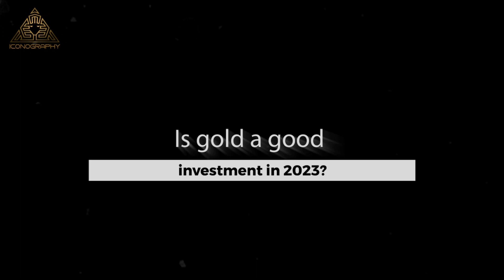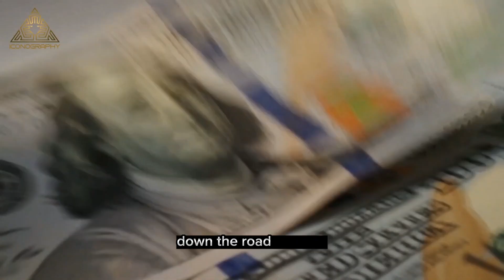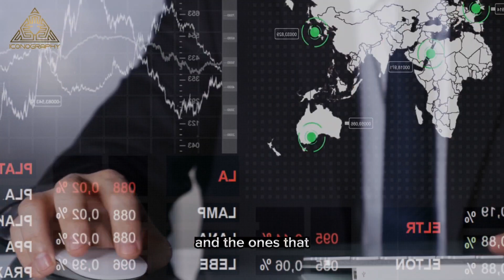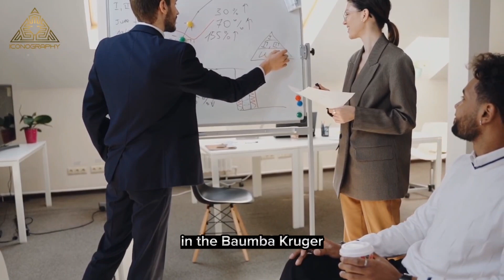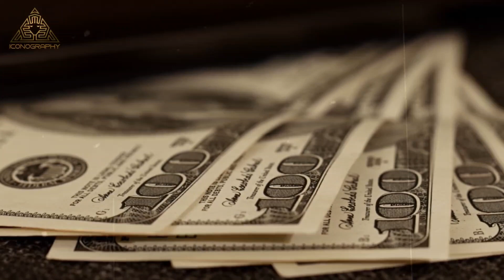ROBERT KIYOSAKI Reveals Why You Should NEVER Keep Cash in the Bank Do This Instead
Robert Kiyosaki, author of the best-selling book "Rich Dad, Poor Dad," is a fourth-generation Japanese-American who served as a helicopter pilot during the Vietnam War before working for Xerox Corporation and founding several successful companies. Kiyosaki is known for promoting solid financial education and encouraging people to invest in real estate instead of keeping cash in the bank. However, he has faced criticism for promoting practices that are perceived as a philosophy for "getting rich quick," and his company, Rich Global LLC, filed for bankruptcy in 2012. Kiyosaki has written over 20 books and co-authored a book with Donald Trump focused on improving financial education.

✅  About BECONOMY

Our mission is to provide informative content that can enhance your entrepreneurial skills and showcase fascinating business documentaries covering various subjects, such as technology, startups, and finance.

We believe that keeping yourself informed and continuously learning about investments, finance, and success is critical to success in the business world.